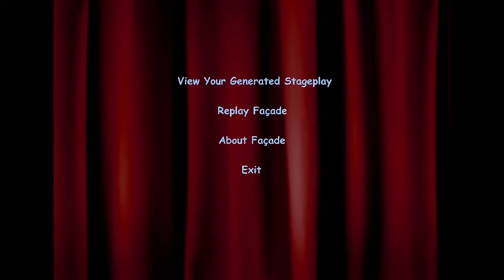[Funny] FACADE - HOW ABOUT A P*NIS? - 4th Attempt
BROFIST .